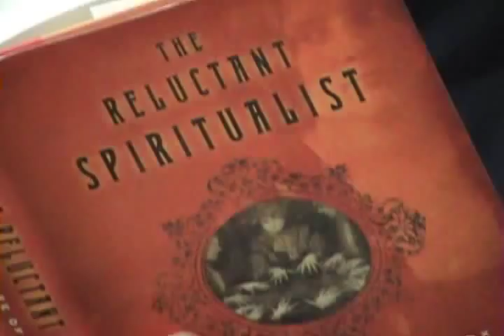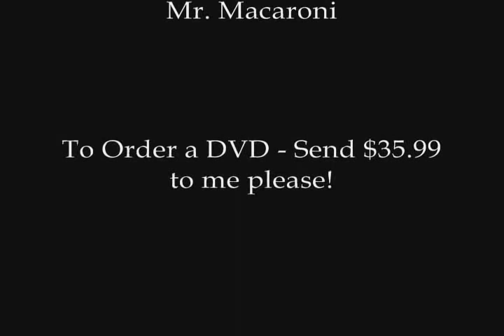The Greco Shitzu System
The Greco Shitzu Self Defense system is finally revealed in this trailer of our upcoming feature length film.